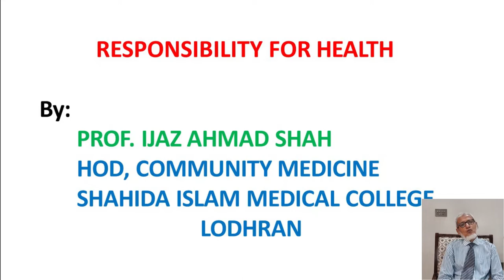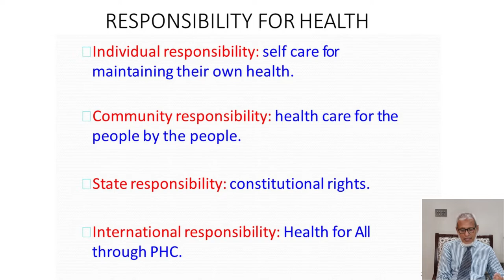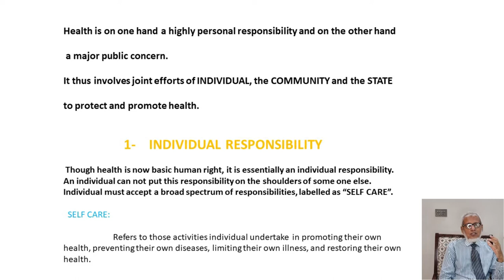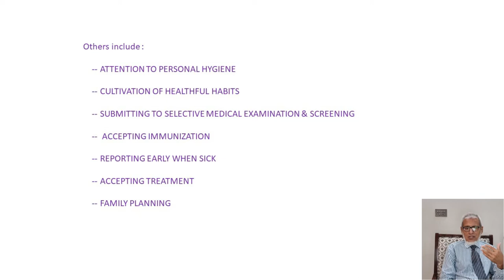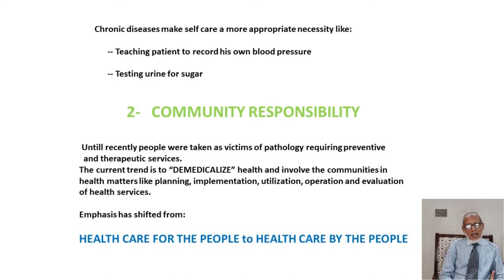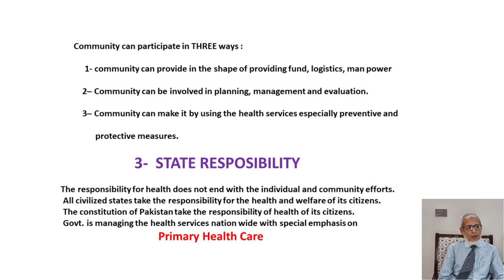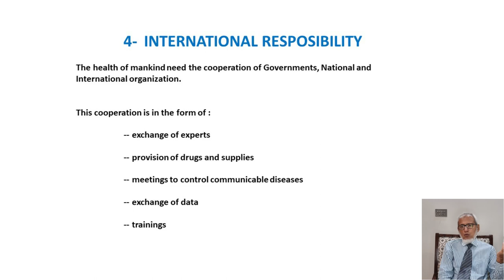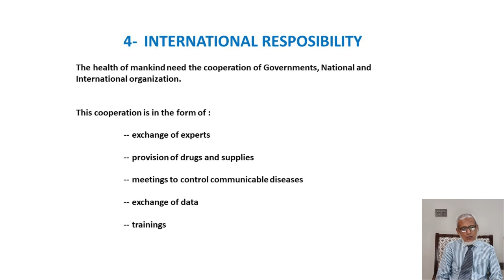Responsibility of Health - Lecture #5 - Dr. Ijaz Ahmad Shah Bukhari - Community Medicine Made Easy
Thank you everyone for watching our lecture #5. This lecture tells about the responsibilities for health, a topic in the syllabus of MBBS 4th year.

Chapters:
00:00 Introduction
09:50 Individual Responsibility
25:20 Community Responsibility
34:05 State Responsibility
36:40 International Responsibility